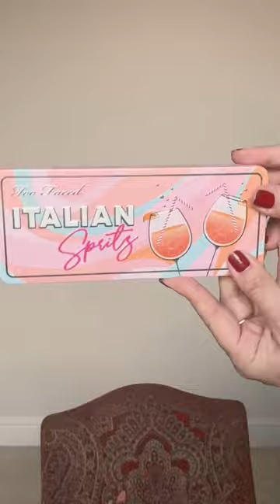favorite eyeshadow palette for Spring IS CURRENTLY ON SALE🍹 get it before it's gone!!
Ha! I'm such a CLUTZ!! lol  🍹 Too Faced Italian Spritz Eyeshadow Palette